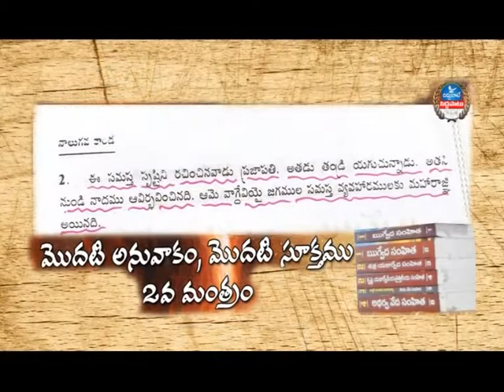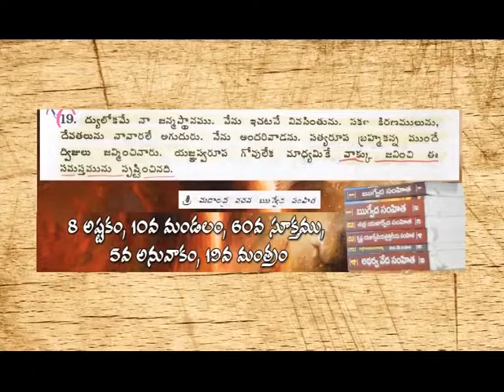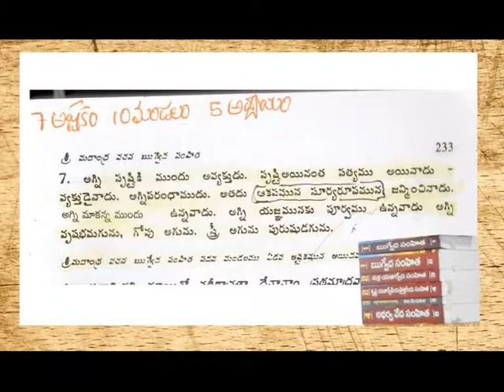జ్ఞానము, సంఘము, వేదము - 2 | Brother. K. Kiran Paul | Moksha Margham